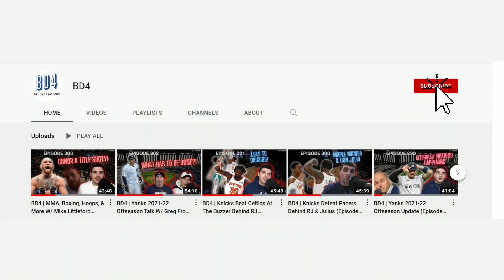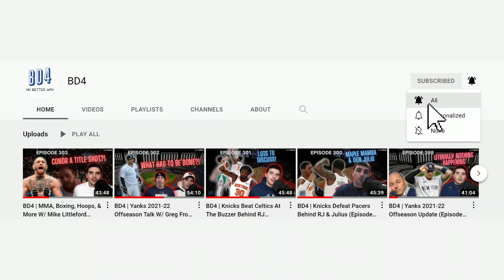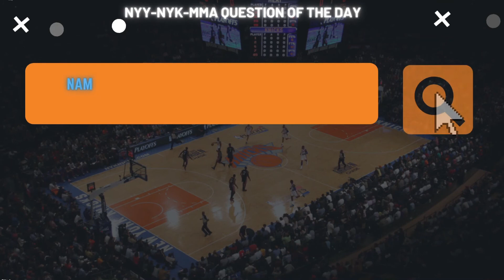BD4 | Knicks Keep Crumbling, This Time To Nets (Episode 323)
It's bad. We don't have much to say in this one. It's just very obvious. The Knicks have a point guard problem, a coaching problem, and a Julius Randle problem. It's the same exact stuff. Tonight they blew a 28-point lead in a loss to the Nets and all three of those issues reared their ugly heads at one point or another.

NYY-NYK-MMA Question of the Day: Name the top-five scorers (points per game) of the 2018-19 New York Knicks.